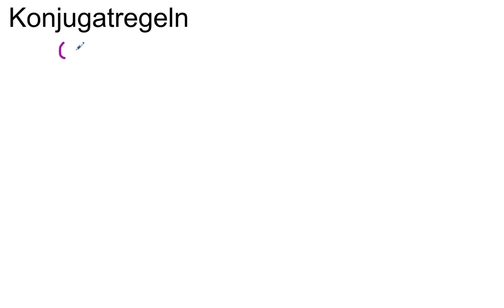Genomgång av Matematik 5000 Ma 3b Kapitel 1 Algebra och polynom Polynom och räkneregler del 3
Genomgång av Matematik 5000 Ma 3b   Kapitel 1   Algebra och polynom   Polynom och räkneregler del 3      Besök gärna min google site för mer matte videoklipp :